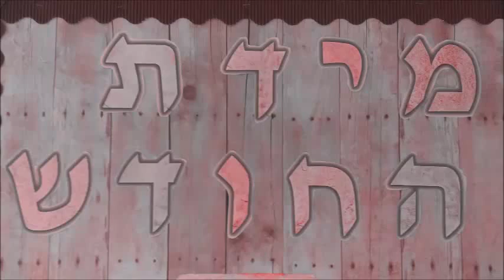Middah of the Month - Anava.